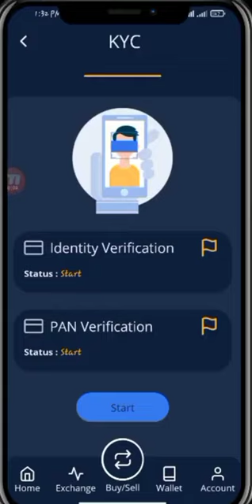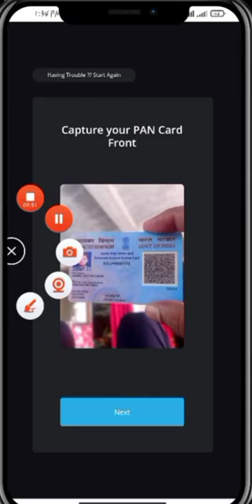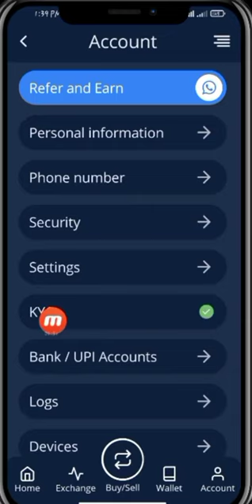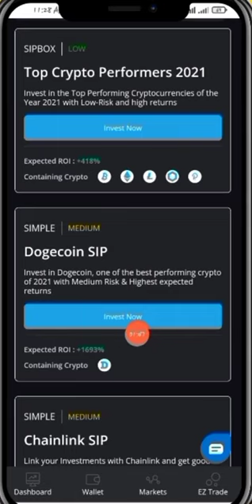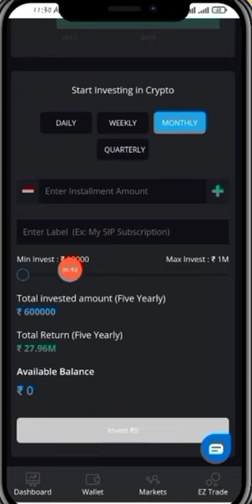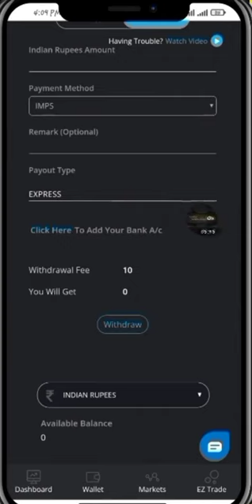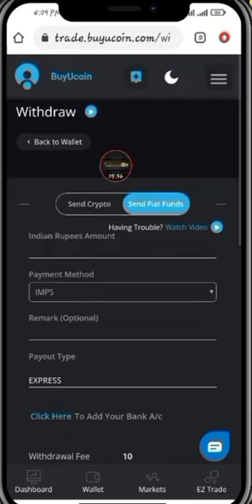BITCOIN LELE, BEST SIP BITCOIN, ZINDAGI BADAL JAYGI , how to buy bitcoin,how to buy cryptocurrency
Hello Guy's,

 Registration Link👇🏻👇🏻👇🏻👇🏻👇🏻👇🏻👇🏻